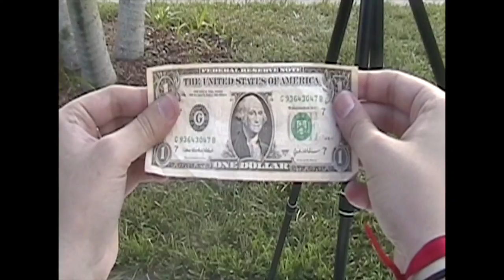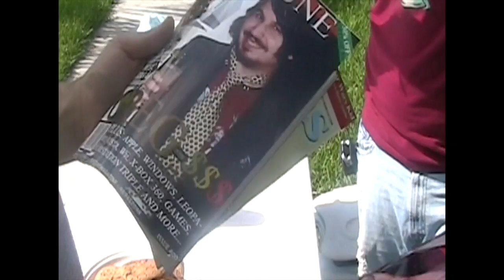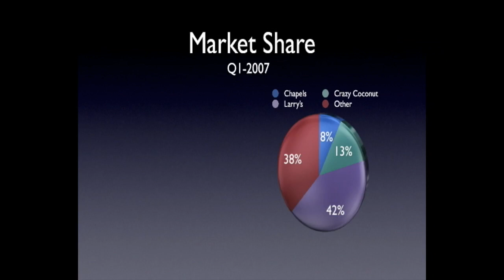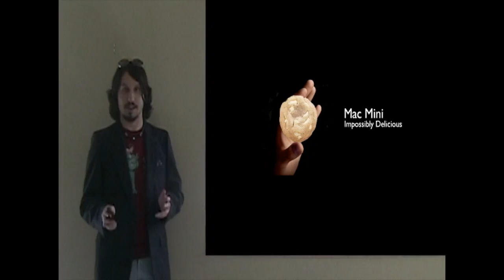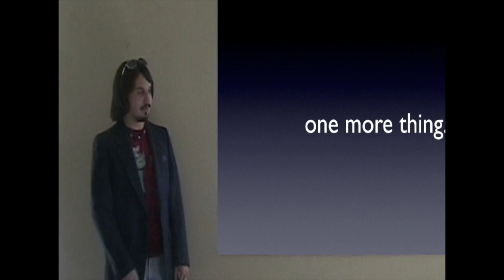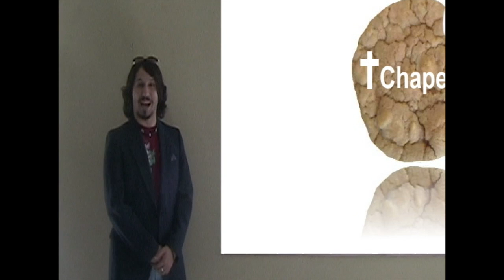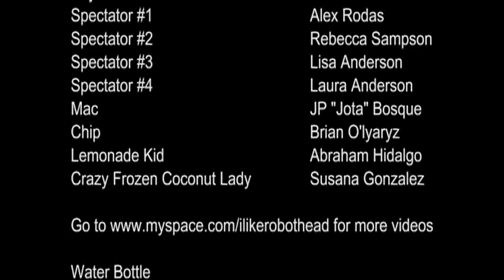Limonade - 2015 Audio Commentary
This is an audio commentary for Limonade that I recorded back in 2015, originally for the DVD release. Please note that any jokes or silly things stated in the commentary were just for the purposes of humor and nothing more.